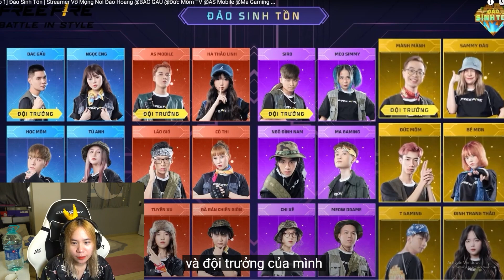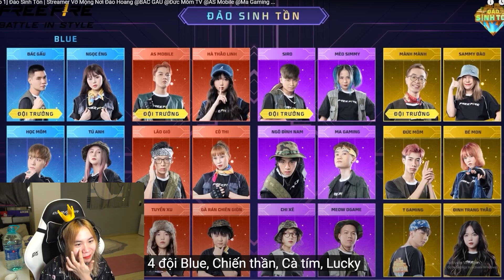SAMMY REACTION ĐẢO SINH TỒN SIÊU KHẮC NGHIỆT TRONG FREE FIRE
QUÂN ĐOÀN HERO TEAM FREE FIRE 🔥